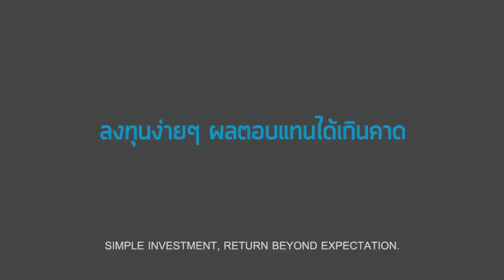THE DOG - Most Emotional Ad Ever... 👌